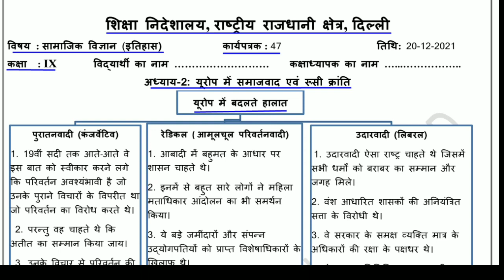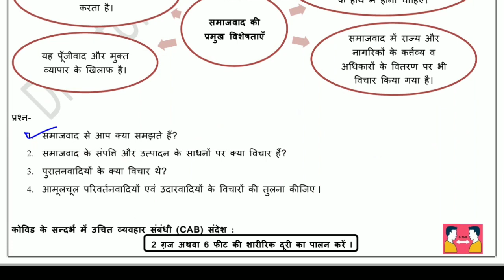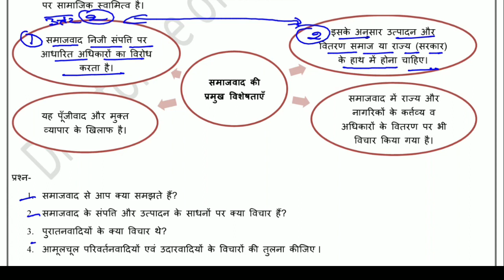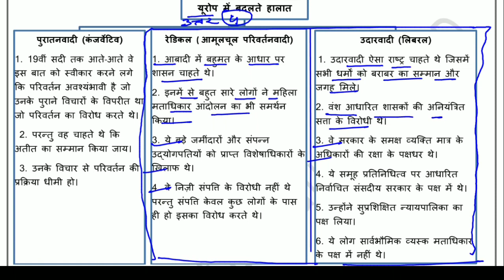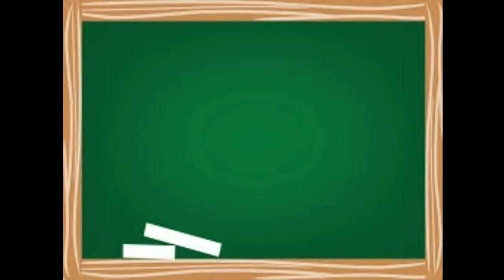Class 9 worksheet 47 SST : Hindi Medium : 20/12/21 : sst worksheet 47 : doe worksheet 47 sst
Answers given(उत्तर दिए गये हैं) This worksheet is about worksheet अध्याय-2 यूरोप में समाजवाद एवं रूसी क्रांति- यूरोप में बदलते हालात (Chapter-2 Socialism in Europe and the Russian Revolution -The Changing conditions in Europe)